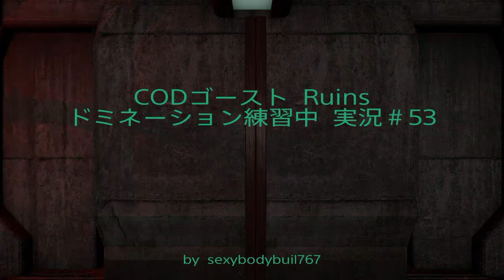CODゴースト Ruins ドミネーション練習中 実況#53 PS4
今回使ったカスタム

アサルトライフル　ARX-160
アタッチメント
フォアグリップ　拡張マガジン

PARK　レディアップ　アジリティ
ストーカー　テイクダウン
デッドサイレンス　フォーカス

STRIKE PACKAGE　サポート

弾薬箱
パリスティックベスト
サポートスクワッド